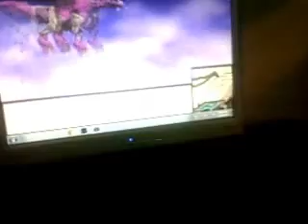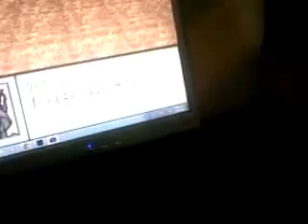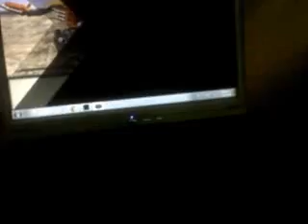Zoid fuzor post comentado y duos mas problematico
Train heartnet aqui se reporta para traerle  lo que Bien siendo aqui retorno  de la saga de zoid fuzor claro con alguno cambio hare la serie alternada entre post comentada y grabado de videojuego como si lo grabo de la consola tarda un dia entero en subirse sin renderizar o editar hare parte comentada y parte no comentada lo principio era sin comentar cuando llegue a la mitad de juego hare comentadas